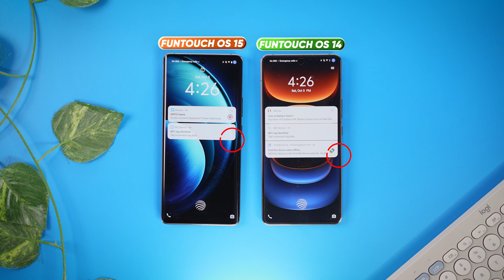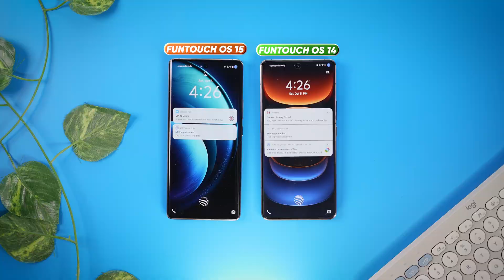Funtouch OS 15 New Features *REVIEW* !!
Thankyou